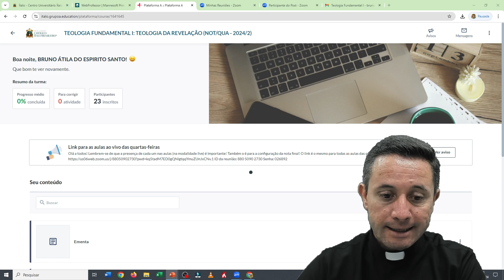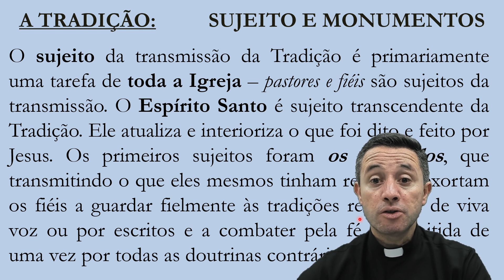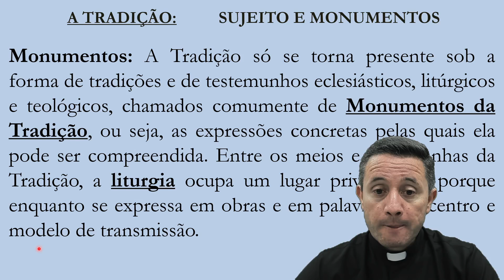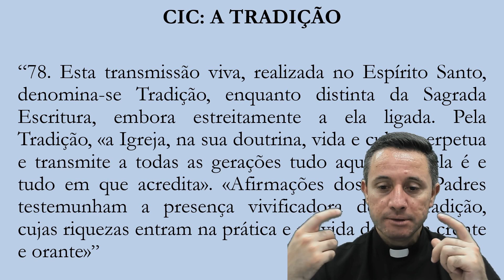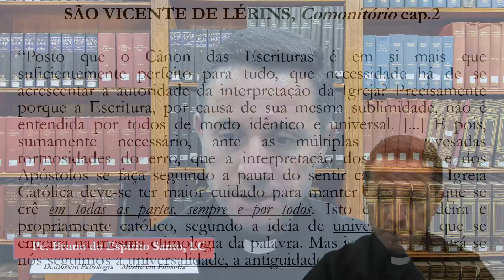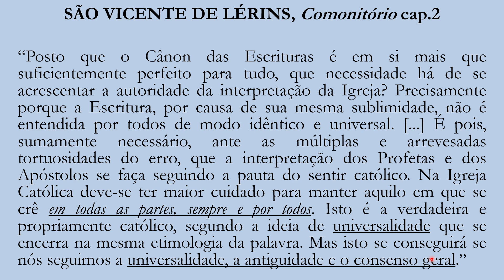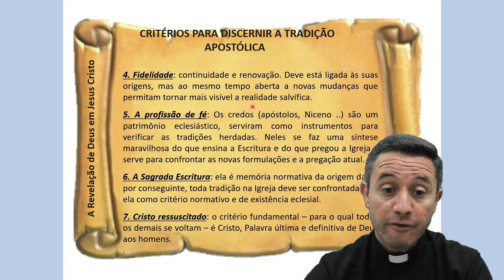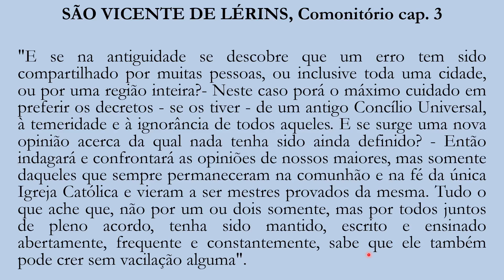O que é a sagrada Tradição?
Aula de teologia fundamental sobre a Tradição da Igreja